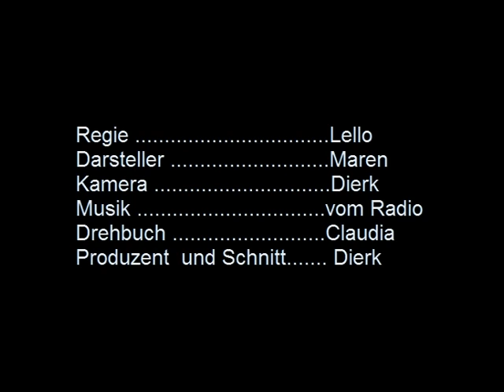TTHolm 2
Tischtennis Turnier Juni 2009